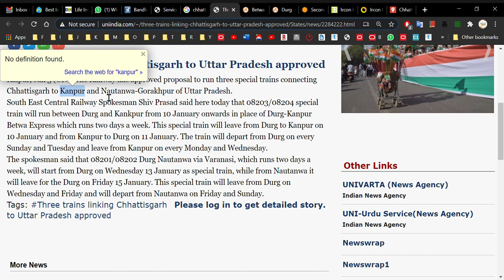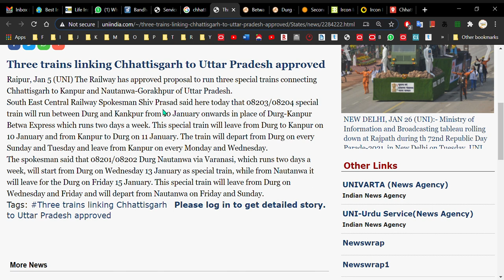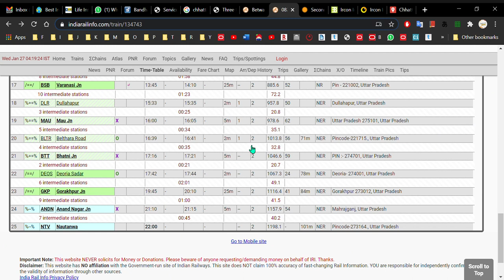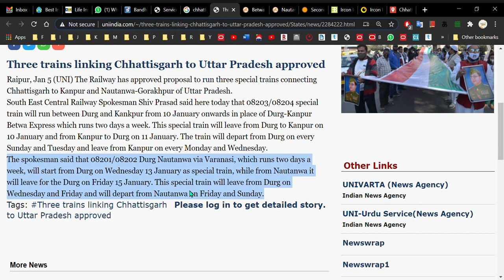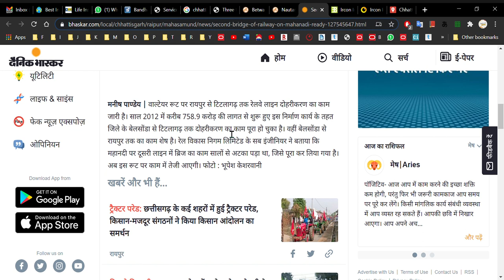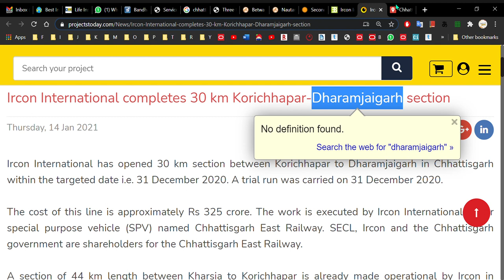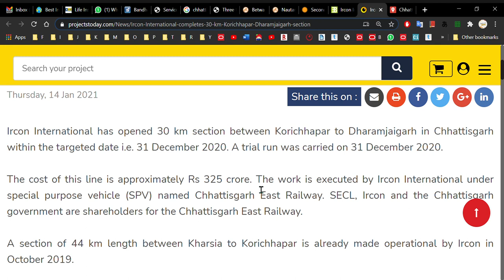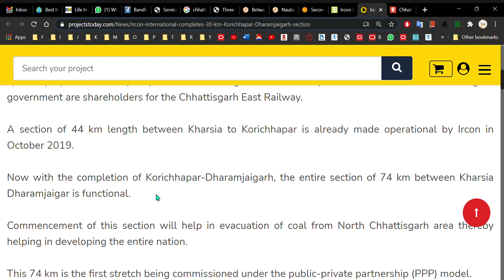Chhattisgarh Railway News January 2021 Pendraroad Belsonda Raipur Mahanadi Bridge Urga Dharamjaigarh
Gevra Road (0 Km) to Sendurgarh (67 Km)
Urga (0 Km) to Kusmunda (11.51 Km)
Chhattisgarh East West Rail Corridor from Gevra Road (Km 0) to Pendra Road (Km 135) via Dipka Kathghora Sendurgarh and Pasan in the State of chhattisgarh over South East Central Railway
बेलसोंडा से टिटलागढ़ तक दोहरीकरण का काम पूरा। वहीं बेलसोंडा से रायपुर तक का काम शेष
proposal to run three special trains connecting
Chhattisgarh Durg to Kanpur and Nautanwa Gorakhpur of Uttar Pradesh. South East Central Railway #08203 #08204 special train will run between Durg and Kankpur from #10 January onwards in place of Durg-Kanpur Betwa Express which runs two days a week.
The train will depart from Durg on every Sunday and Tuesday and leave from Kanpur on every Monday and Wednesday.
week, from Durg on Wednesday and Friday and will depart from Nautanwa on Friday and sunday
mahua jhare
east west dedicated freight corridor
cg tribal dance
ambikapur to delhi train
raipur metro
ambikapur railway station
bastar dance
katghora
wadrafnagar
dongargarh railway station
dfc corridor update
dfc corridor
renukut railway station
dfc
bargarh railway station
saraipali
pendra road
dongargarh
chhattisgarh jhanki
cg jhanki
chhattisgarh tribal dance
cg song
cg folk dance
mahua jhare dance
east west corridor india
barwadih
dongargarh
mahua jhare mahua jhare
naya raipur railway station
jharsuguda airport
bargarh nuapada railway line
nagpur bilaspur vande bharat express
chirmiri
ambikapur railway station
dharamjaigarh
dharamjaigarh railway station
bilaspur vande bharat express
mauha jhare mauha jhare
naya raipur
raipur railway station
ambikapur
khairagarh
chhattisgarh
bhumkal diwas
dongargarh railway station
vande bharat express bilaspur
sarangarh railway station
gevra
tribal dance
baloda bazar
korba railway station
chhattisgarhi folk dance
bhilai city
western dedicated freight corridor
bargarh
jharsuguda new railway station
bilaspur nagpur vande bharat express
bargarh railway station
chhattisgarh folk dance
kawardha
chhattisgarh railway station
gevra road railway station
bhilai map
sundargarh railway station
nagpur to bilaspur vande bharat
train line
korba
26 january jhanki
mungeli
dedicated freight corridor
jagdalpur railway station
kawardha
raipur
mungeli
kawardha
light metro raipur to durg
bhumkal diwas status
vande bharat express bilaspur to nagpur
chhattisgarh tableau
jharsuguda railway station
raipur airport
khairagarh jila ka naksha
vande bharat bilaspur
mahua jhare cg song
vande bharat express nagpur to bilaspur
nagpur vande bharat express
bilaspur to nagpur vande bharat express
vande bharat bilaspur to nagpur
jharsuguda railway station
dfccil
kawardha railway station
naya raipur
ambikapur
ambikapur
sarangarh
pendra road
aane wale samay rail line kawardha per bataya jaaye
ambikapur railway station
vande bharat train bilaspur
jhanki 26 january
vande bharat express nagpur
jagdalpur railway station
antagarh railway station
metro in raipur
sarangarh
bilaspur to nagpur vande bharat train
ambikapur railway station
raipur metro project
vande bharat train bilaspur to nagpur
vande bharat nagpur to bilaspur
raipur
chhattisgarh map
vande bharat express raipur
korba railway station
railway map
gevra
jharsuguda
cg rail
bilaspur nagpur vande bharat
dharamjaigarh railway station
raipur to antagarh train
freight corridor
bhatapara
nagpur bilaspur vande bharat
dhamtari railway station
vande mataram train bilaspur to nagpur
katghora
cg map
pathalgaon
nagpur to bilaspur vande bharat express
chhattisgarh train
korba railway station
vande bharat express in bilaspur
bilaspur vande bharat train
bilaspur vande bharat
vande bharat train nagpur to bilaspur
bilaspur to nagpur vande bharat
nagpur to bilaspur vande bharat train
vande bharat express
nagpur to bilaspur train
new raipur
vande bharat express gondia
vande bharat express in chhattisgarh
raipur map
vande bharat express bilaspur se nagpur